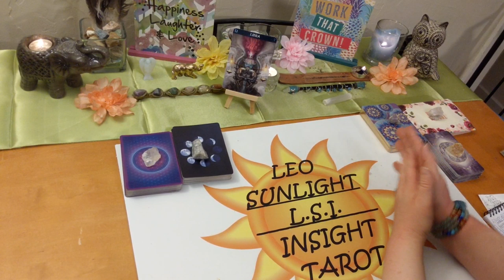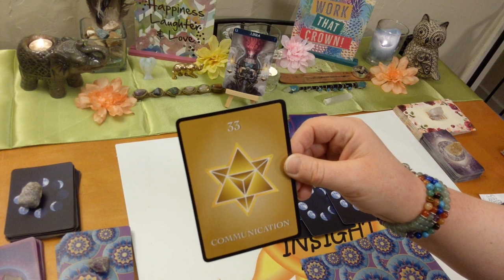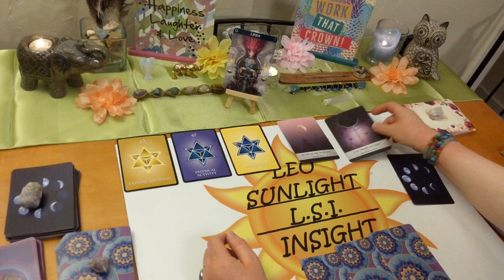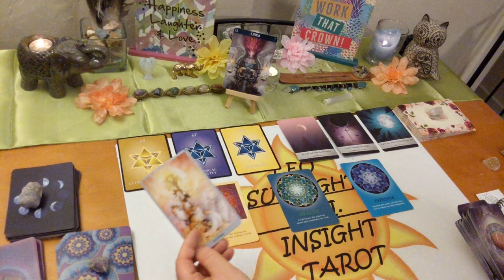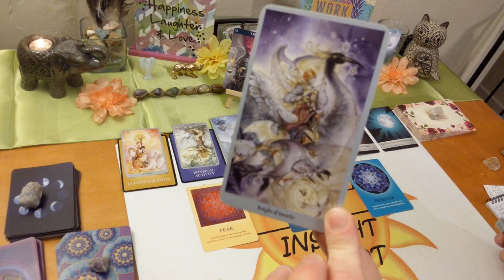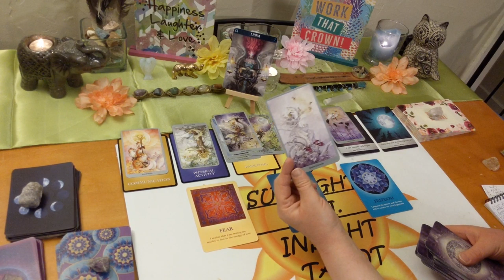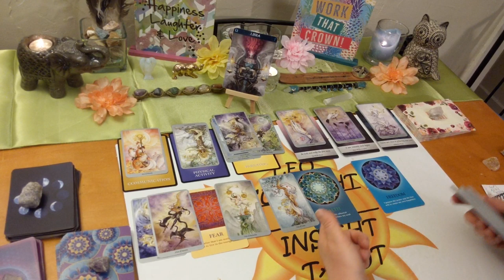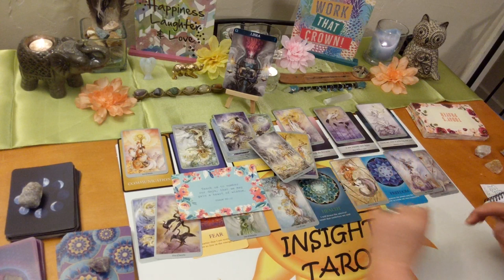Libra Spirit Guide Messages ~ May 2020 *Be Bold & Make the First Move*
♎Libra♎ Monthly Spirit Guide Messages Tarot & Oracle card reading. What your spirit guides & angels want you to know right now.

🎴Decks used:
Barbiere Zodiac Oracle – Barbara Moore
Numerology Oracle